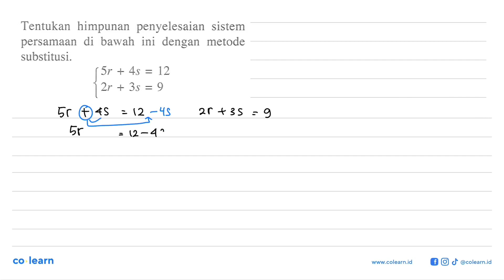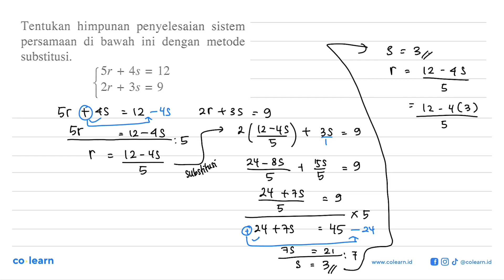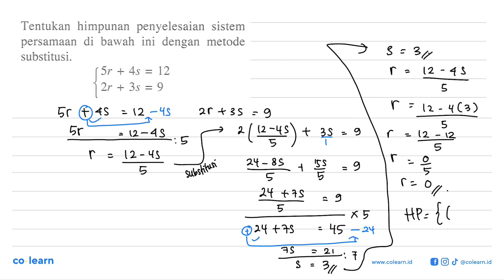Tentukan himpunan penyelesaian sistem persamaan di bawah ini dengan metode substitusi: Sr +...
Tentukan   himpunan   penyelesaian sistem persamaan di bawah ini dengan   metode substitusi: Sr + 45 12 = 2r + 35 =9

Topik atau Materi: Sistem Persamaan Linear Dua Variabel (SPLDV) - SISTEM PERSAMAAN LINEAR DUA VARIABEL (SPLDV) - ALJABAR - Matematika Kelas 8 SMP - K-2006

00:00 : Bedah Soal
01:00 : Konsep, rumus dan pengertian Sistem Persamaan Linear Dua Variabel (SPLDV)
01:18 : Langkah penyelesaian soal
03:24 : Jawaban akhir
03:54 : Penutup